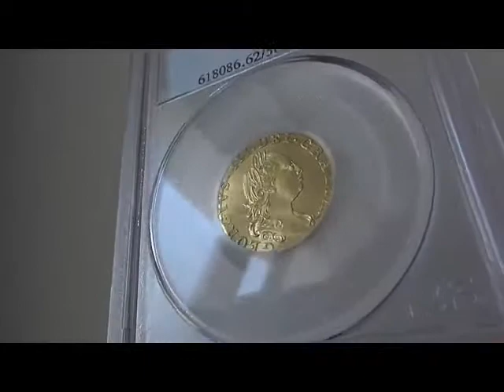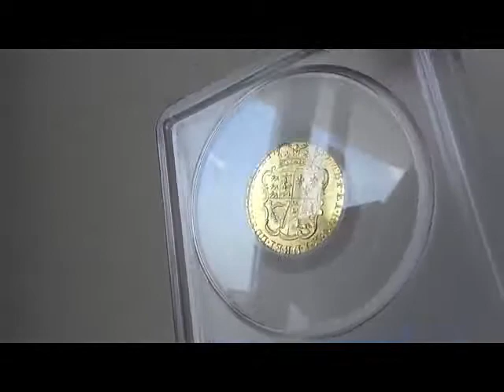グレートブリテンハーフギニー金貨George III gold ハーフ Guinea 1786 MS62 PCGS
グレートブリテン1/2ギニー金貨
George III gold 1/2 Guinea 1786 MS62 PCGS

グレートブリテン
統治者はGeorge III

 1786年の1/2ギニー金貨です。

91.7% 金 残り銀その他

グレード
MS62 PCGS社

発行枚数 不明枚

基準価格
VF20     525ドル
XF40   1,100ドル
MS60   2,500ドル

表の文字
GEORGIVS III DEI GRATIA

裏の文字
F D B ET L D S R I A T ET E - M B F ET H REX

表面は、ジョージ3世の肖像
ジョージ3世は、イギリス・ハノーヴァー家第3代の国王。
またハノーファー選帝侯、1814年以後はハノーファー王ゲオルク3世を兼ねました。
 父はフレデリック・ルイス。母はザクセン＝ゴータ＝アルテンブルク公フリードリヒ2世の
娘オーガスタです。

裏面は盾に王冠、ライオン、ハープ、槍、馬がモチーフ

PCGS社では、わずか2枚残存です。
こちらはトップグレードです。

アメリカ金貨のドレープドバスト2.5ドル金貨と比べても
1796年のMS62で525,000ドル
最も安い1807年のMS62でも50,000ドルです。

NGC社の鑑定コインも13枚だけでトップグレードはMS62が
1枚です。

PCGS社のトップグレードでMS62であれば基準価格は4,000ドルは
 ありそうです。